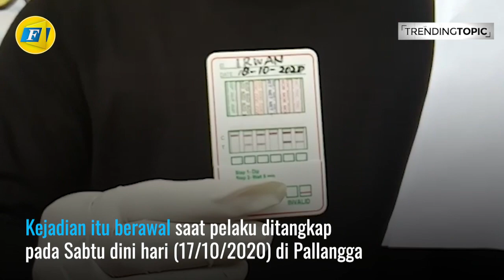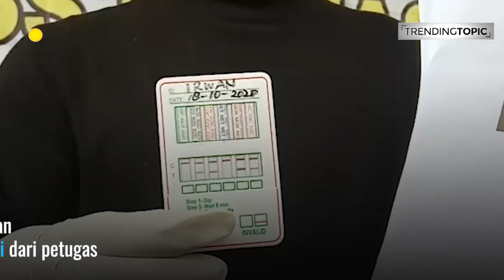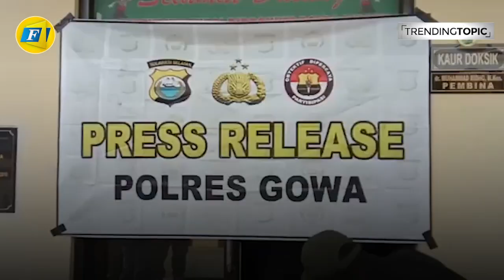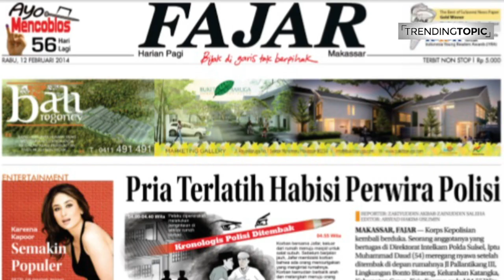Residivis Mangkat Usai Ditembak, Polisi : Gegara Sesak Nafas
Pelaku curas ini, menghembuskan napas terakhir saat dibawa ke RS Bhayangkara, Kota Makassar. Tepat beberapa jam setelah kedua kakinya ditembak Tim Anti Bandit Polres Gowa, Minggu dini hari (18/10/2020)

Video Jurnalis : Muh. Ishak
Editor Materi : Dzaqi Akbar
Visual Editor : Muh. Syahri Ramadhani